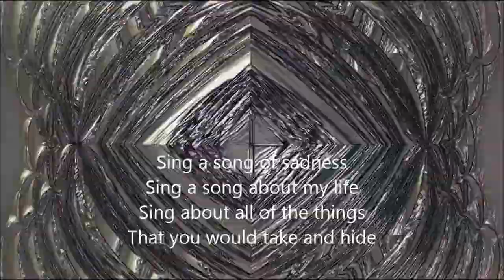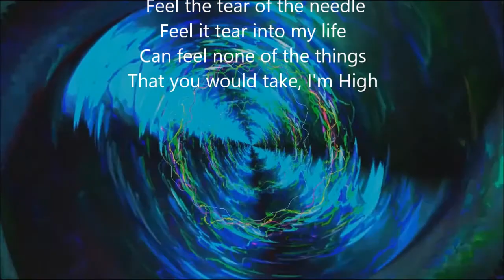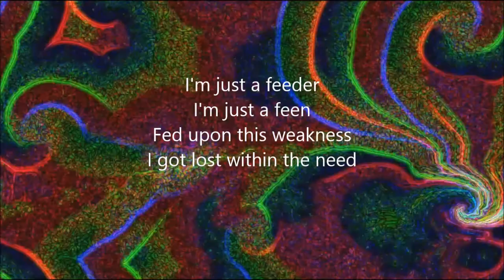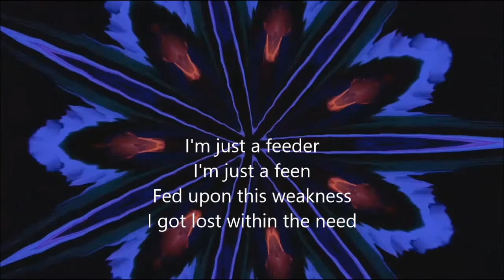New Music Video by element66 - Feeder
Feeder by element66. The full video with lyrics.
Chad and Kenny are inmates located in the OREGON SATE PENITENTIARY. From within their small 8x10 foot cell they make all of their music. Join them as they escape and discover redemption through music.